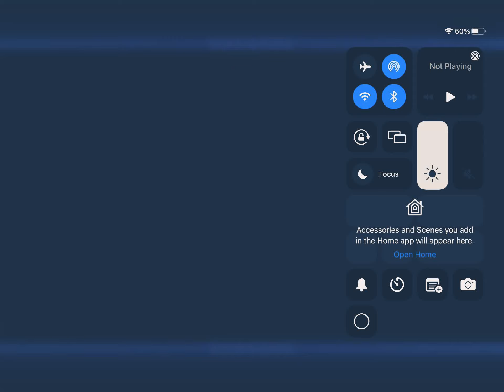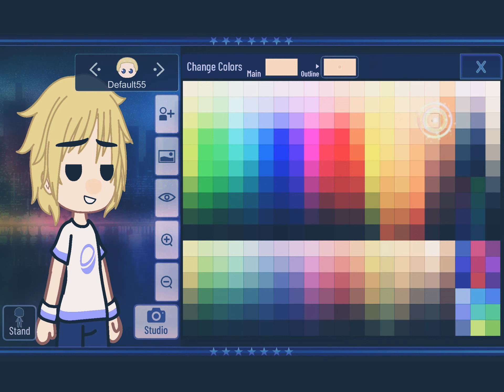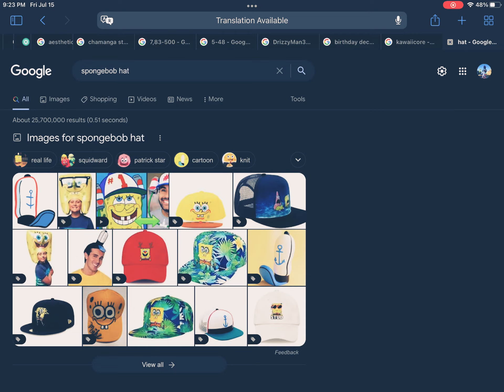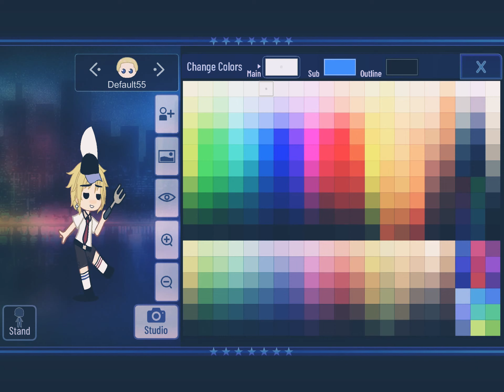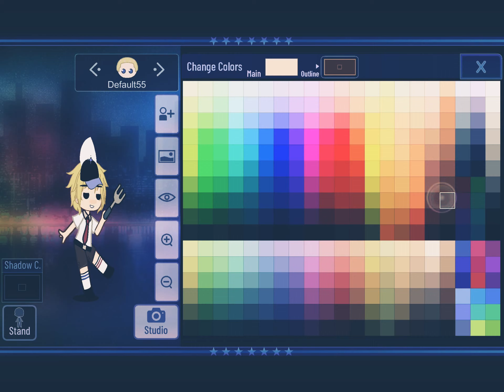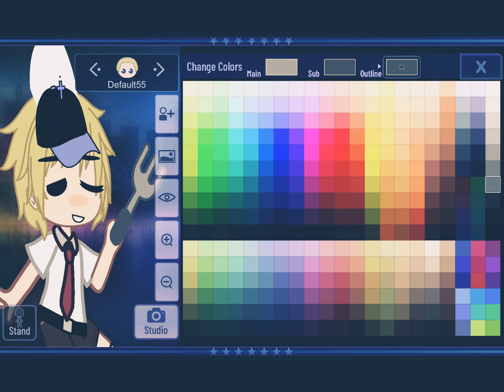How to make Spongebob in Gacha Club